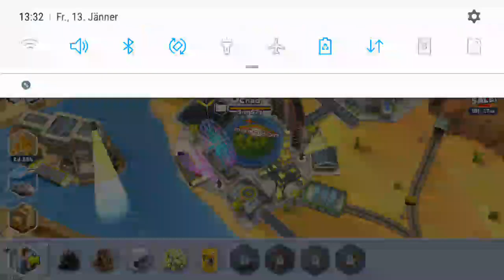Bin Level aufgestiegen / Transport Tycoon Empire